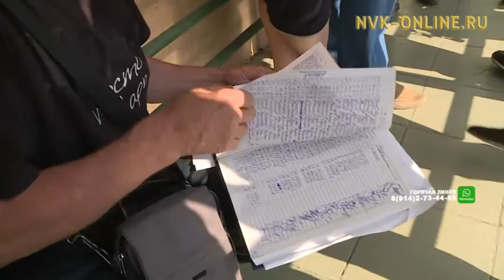Булт лицензиятын сэрэбиэй быһыытынан түҥэтии сокуоҥҥа эппиэттээбэт